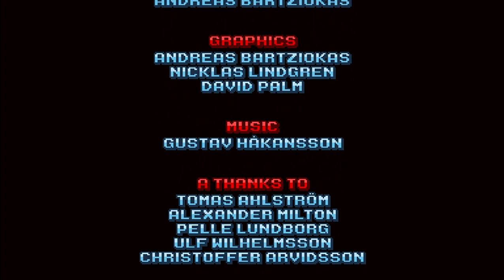Heaven's Point - Playthrough Walkthrough Longplay Edgy Sigma Open World Beat em up Investigative.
You play as a Sigma male karate master in this open world interactive beat em up.

Made by Digital Punch.